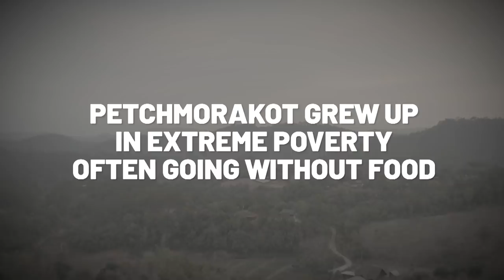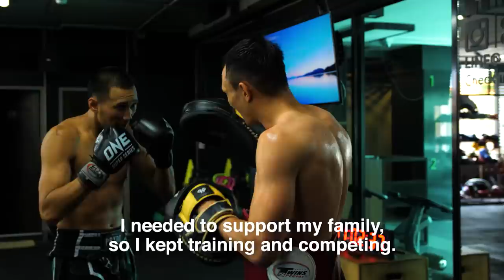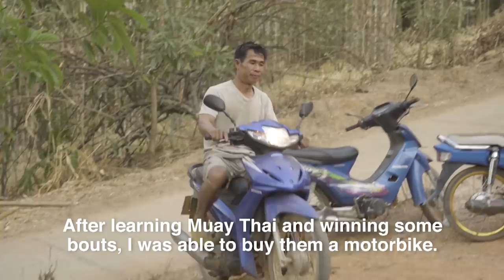Petchmorakot Fights For His Family | The Best Of ONE Championship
Let’s end the year by reliving the best of ONE Championship’s 2019 superstars! Petchmorakot Petchyindee Academy grew up in extreme poverty and turned to Muay Thai to provide for his family. He soon developed a passion for the sport and won multiple World Titles. Petchmorakot brought his world-class Muay Thai to The Home of Martial Arts, stringing together a bevy of impressive performances against some of the best strikers in the world. Strap in and enjoy the best of Petchmorakot!